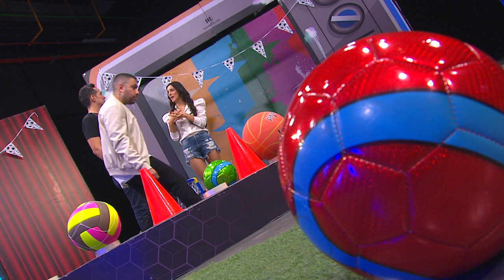Jean Piero y Juank Ricardo [Hagamos un show] Telemedellín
JeanPiero JuanKRicardo 🔴 Estamos ((EN VIVO)) en HagamosUnShow hablando con Jean Piero y Juank Ricardo de fútbol y música.